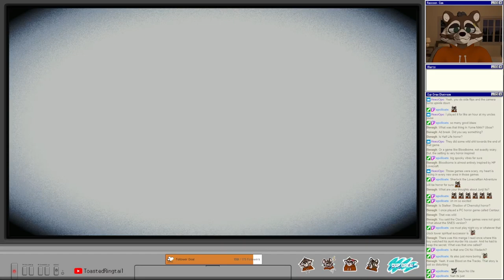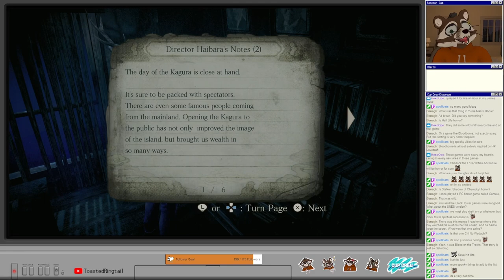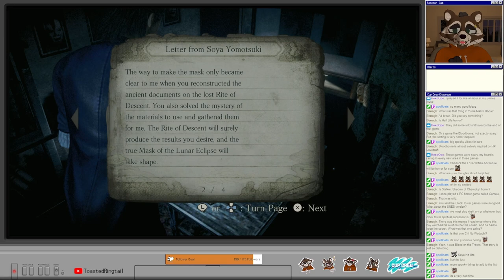Let's Play Fatal Frame 4: Mask of the Lunar Eclipse | Part 10 - Rummaging Through Trash